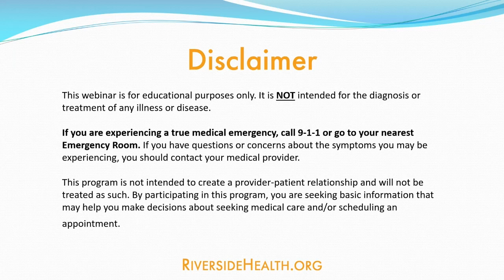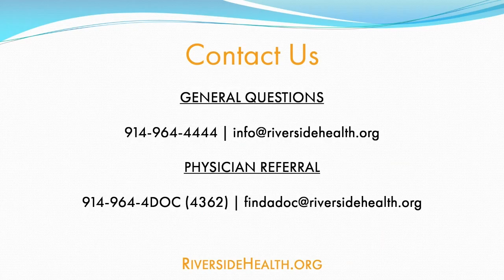Mathew Fakhoury, DO | Let's Talk Men's Health